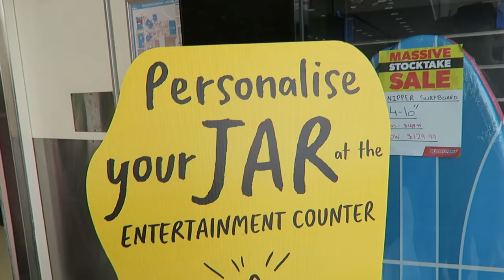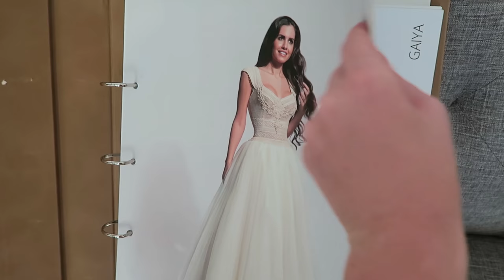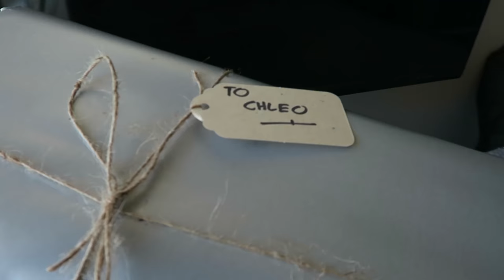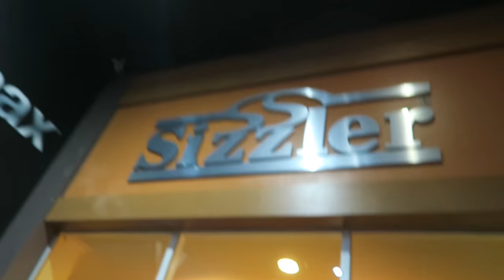Trying On My Wedding Dress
I found my wedding dress!!! 👰💐

Flying The Nest:

Snapchat •  flyingthenest

6027

Equipment we use:
Sony A7SII